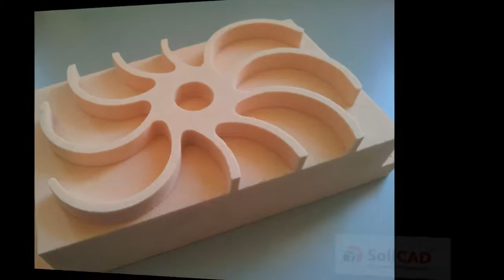Robotické frézování - Stäubli - SprutCAM - SoliCAD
Robotické frézování programované systémem SprutCAM za využití robota Stäubli TX60.
Vytvořeno v konstrukční kanceláři SoliCAD, s.r.o.